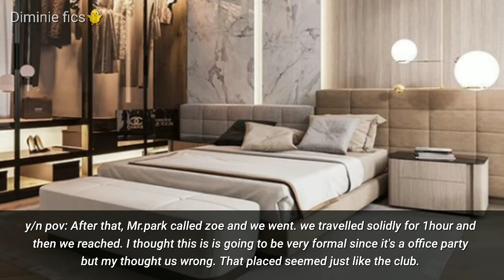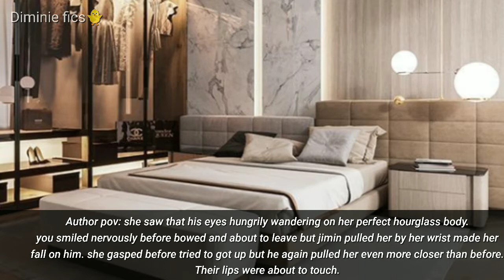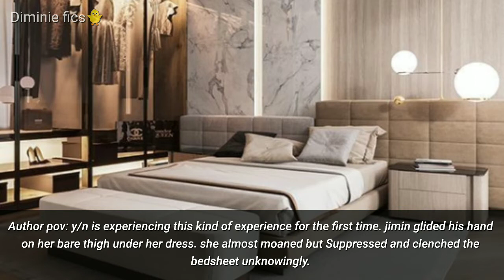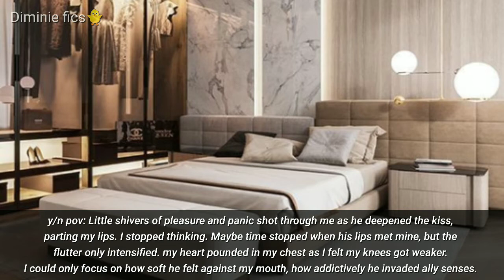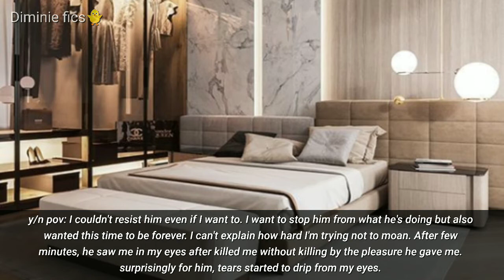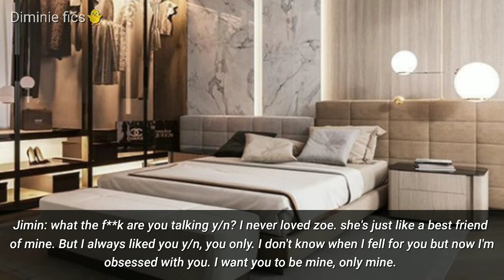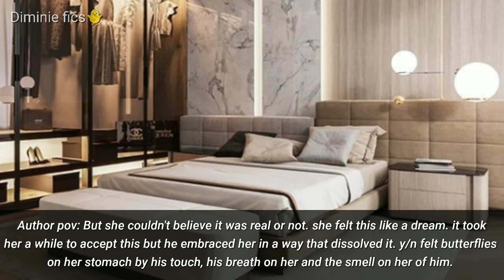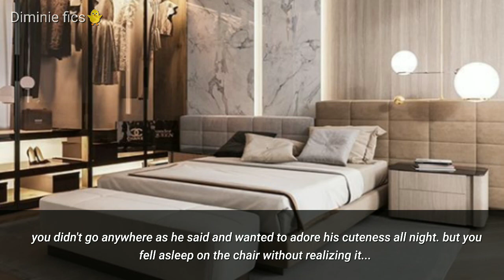park Jimin ff [when you secretly love your cold CEO] episode-11...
About this video:
This is an episode of the park jimin series 'when you secretly love your cold CEO' . In this series, an employee girl (that means YOU 🤭) falls in love with her CEO who is bit cold. she secretly loves him but she mistakenly thinks he is in love with someone else and started to avoid him.

lf you are interested in this series, please do watch other episodes also.

About this channel:
This channel contains fanfictions of BTS members. All videos are mere fanfiction and all contents are inventions. Everything is just my imagination.

you can also watch:
jungkook mini series 'when you are his backup dancer'. Here is the link of this series